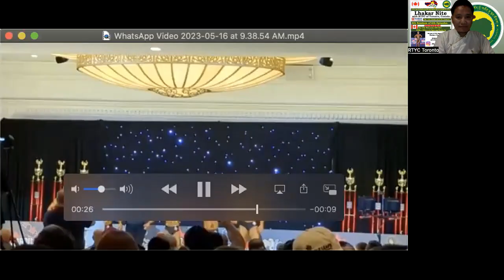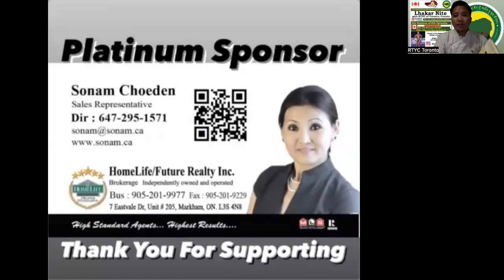Lhakar Nite with RTYC Toronto (19Mins 59Sec with Ngawang Rapten la)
Lhakar Nite with RTYC Toronto

4th Session of 6th Episodes
19Mins 59Sec with Ngawang Rapten la

Toronto 🇨🇦 Date & Time
May 24th 2023 Wednesday
Time : 9PM ⏰

Winner of CPA regional classic physique champion & athelete with most potential award 2023

RTYC Toronto
Sunny Sonam